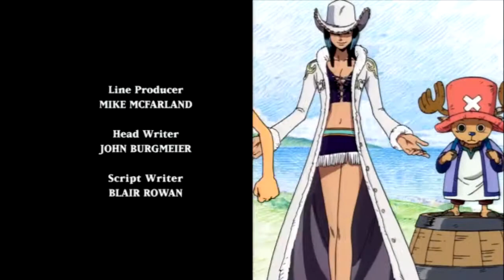One Piece Ending 15 - US Toonami Version